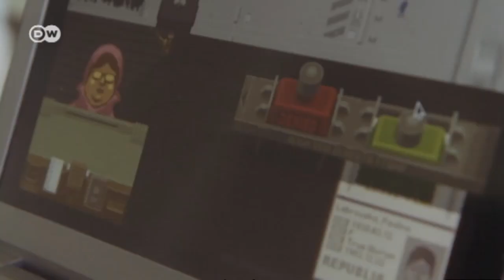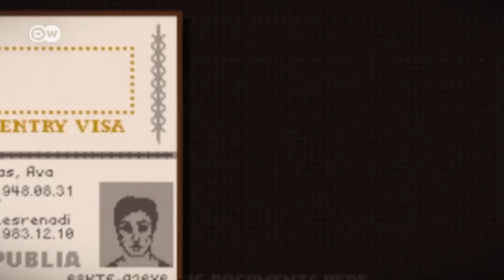Who Let the Dogs Out | Euromaxx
An open world action-adventure video game published by Ubisoft, Watch Dogs hits retailers this week. Its release has been eagerly anticipated. Euromaxx finds out why video games are the new blockbusters.